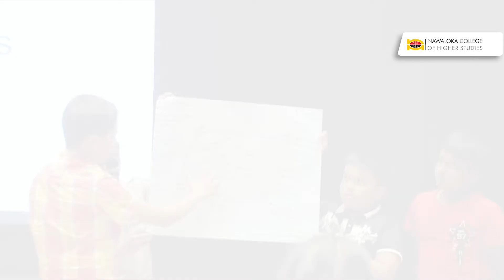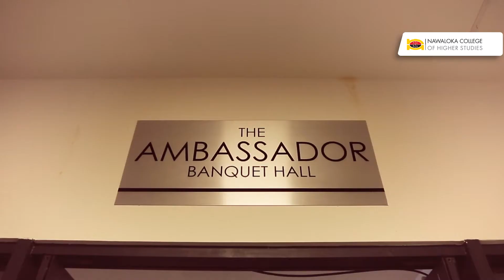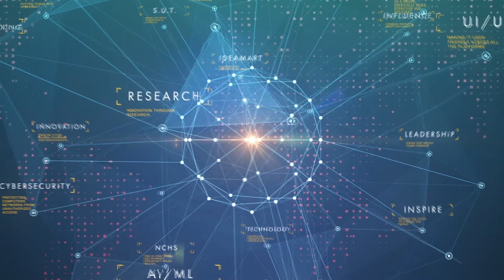INCOHST 2019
INCOHST 2019 is an Inter-School “Internet of Things “competition organized by Nawaloka College of Higher Studies to create awareness about IoT among Sri Lankan school students and also to make a stage for Young innovators to invent IoT based solutions, catering different social needs. The event was held successfully for the second year running.